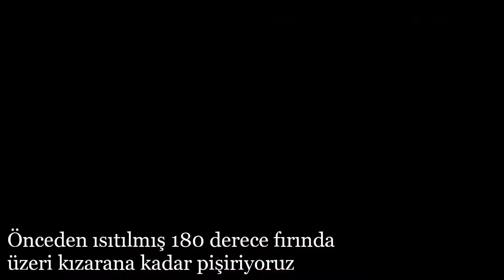PROFİTEROL TARİFİ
Malzemeler ;
125gr tereyağı
1 bardak su
1 su bardağı un
3 adet yumurta
Muhallebisi için;
Yarım kilo süt (500ml)
1 su bardağı un
1,5 su bardağı toz şeker
1 adet yumurta
1 paket vanilya
Üzeri için ;
Eritilmiş çikolata veya çikolata sosu

Yapılışı;
125gr tereyağı yada margarine 1 bardak su ilave ederek kaynatıyoruz. Üzerine 1 su bardağı un ilave ederek 2-3 dakika karıştırıyoruz ve ocağın altını kapatıyoruz. Daha sonra sırayla yumurtaları ekliyoruz. Önce ilk yumurtayı ekliyoruz ve iyice yedirene kadar karıştırıyoruz. İyice karıştığına emin olduktan sonra 2. ve 3. yumurtaları da ilave ederek cıvık bir hamur elde ediyoruz. Daha sonra bir fırın tepsisi üzerine bir çay kaşığı yardımıyla hamurdan ekliyoruz. Zaten kabaracağı için çay kaşığı yeterli büyüklüğe getiriyor. Tüm malzemeyi dizdikten sonra önceden ısıtılmış 180 derece fırında kabarıp üzeri kızarana kadar yaklaşık 35 dakika pişiriyoruz. Bu sırada bir tencereye yarım kilo süt, 1 bardak un, 1,5 su bardağı şeker ve 1 adet yumurtayı ekleyerek sürekli karıştırıyoruz. Kaynamaya başlayınca vanilya ilave edip bir kaç dakika daha karıştırıp altını kapatıyoruz. Fırından çıkardığımız hamurların içini bir bıçak yardımıyla açarak muhallebi dolduruyoruz. Daha sonra üzerine hazırlamış olduğunuz çikolata sosunu ilave ederek servis edebilirsiniz. Afiyet olsun...